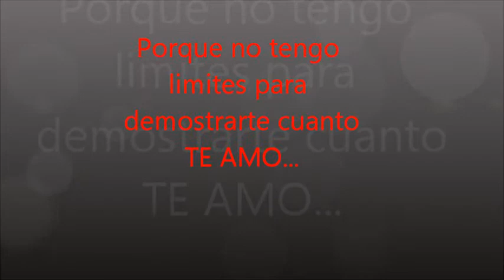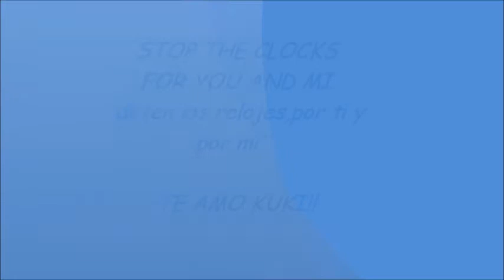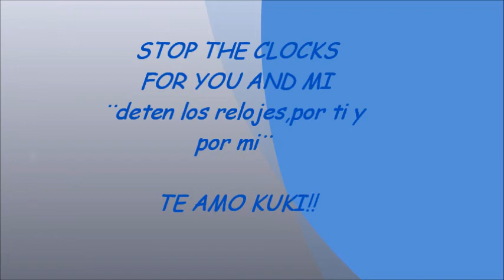Kuki no tengo limites para demostrarte que te amo!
L.A "Stop the clocks"